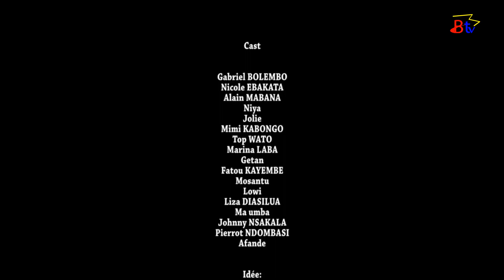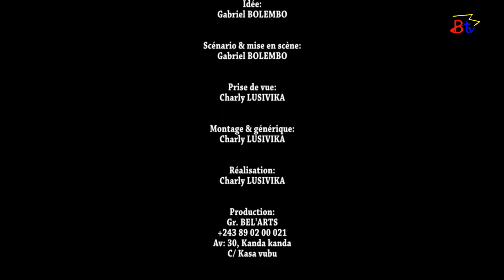DE MON VIVANT EP: 6 FIN